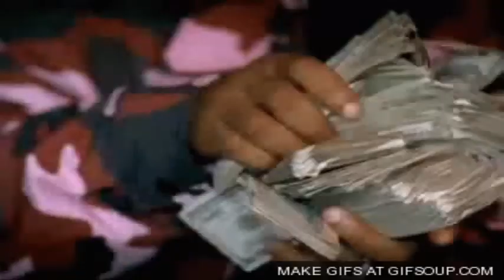Sword Art Online - We Have To Defeat It - Hip Hop Instrumental - Cam'ron Dipset Type Beat 2015